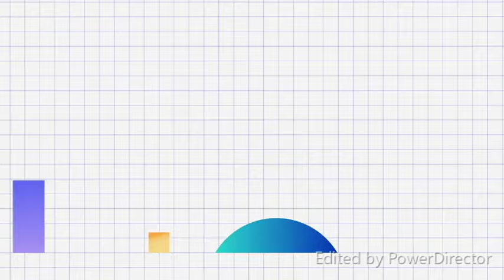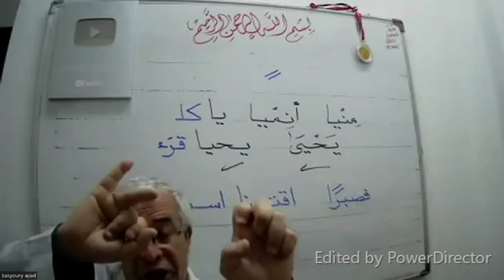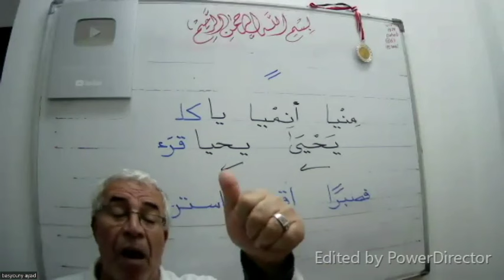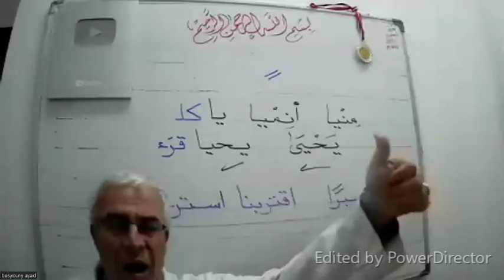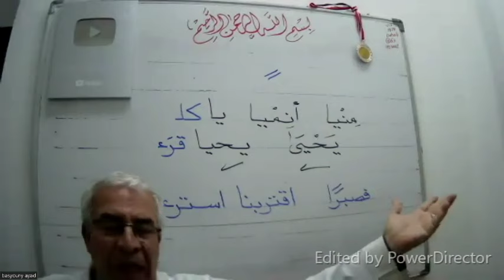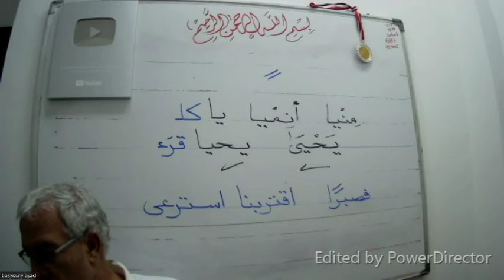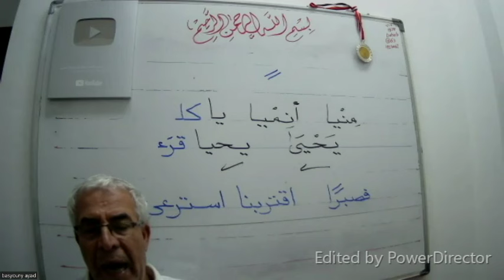تعلم كيف تكتب إملاء شاملة كل القواعد بطريقة صحيحة